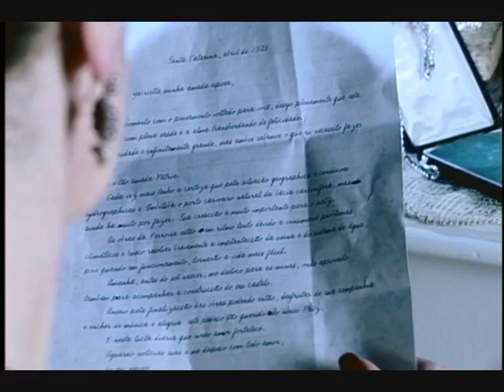Henrique Lage & Gabriela Besanzoni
documentário sobre a vida do casal Henrique Lage e Gabriela Besanzoni